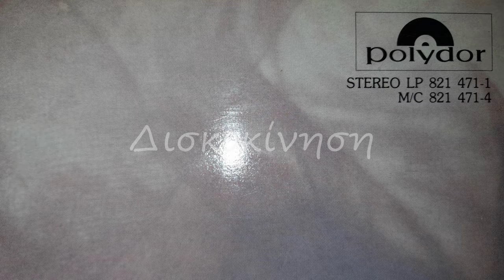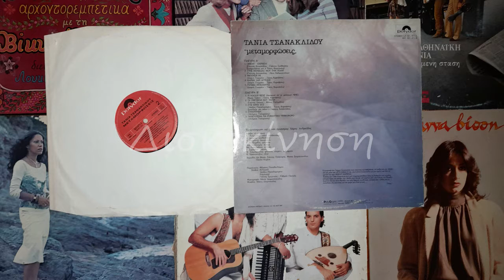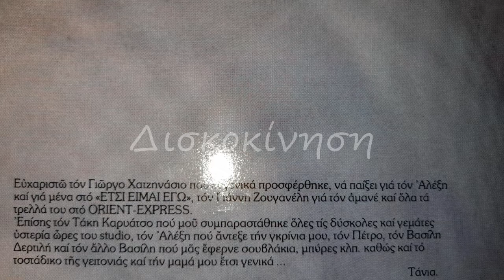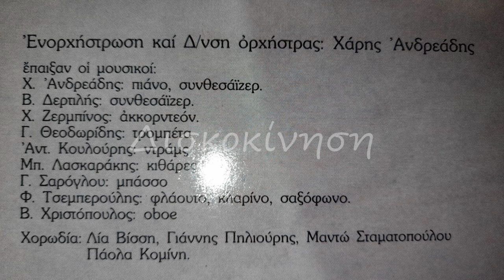ΤΑΝΙΑ ΤΣΑΝΑΚΛΙΔΟΥ - ΣΥΝΑΝΤΗΣΗ